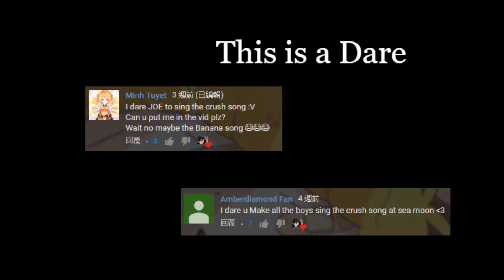The Crush song-[GachaLife[Dare]+10(?)